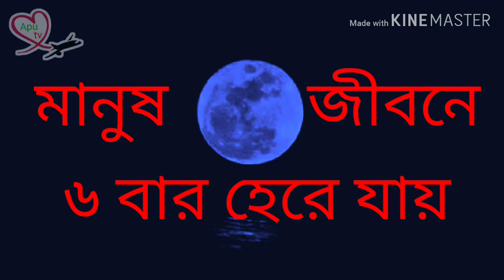মানুষ জীবনে ছয়(৬) বার হেরে যায়